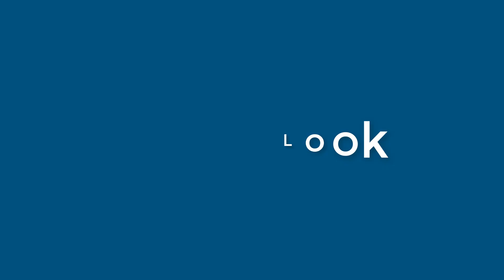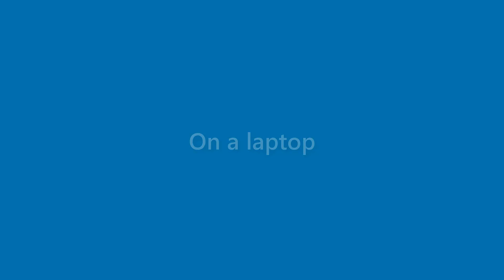Toni Briggs - appearance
Name Look - Toni Briggs - appearance. In this video we present "Toni Briggs" name look and feel in various scenarios.
This video will cover:
How does "Toni Briggs" look as a personal letterhead?
How does "Toni Briggs" look on a business card?
How does "Toni Briggs" look on a computer/laptop screen?
How does "Toni Briggs" look with different background colors?
How does "Toni Briggs" look with various fonts?